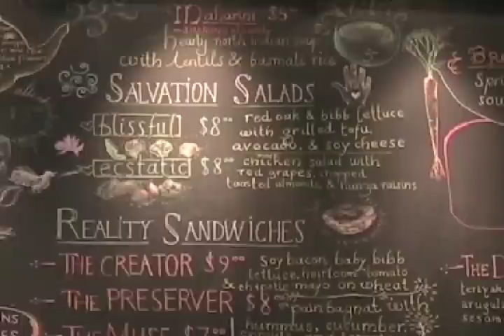Opening: New Jivamukti Yoga School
Taking Yoga To The Next Level: Spiritual Activation/Activism.

Jivamukti Yoga School opening celebrations.
May 2006